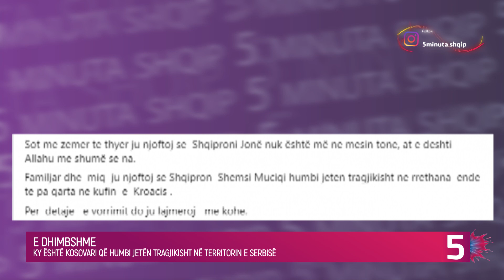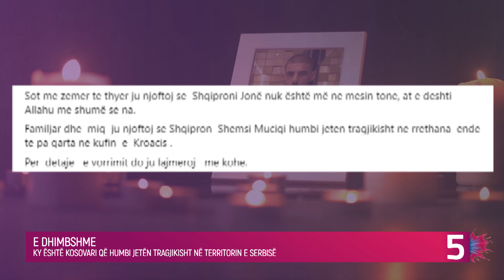Ky është kosovari që humbi jetën tragjikisht në Serbi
Ministria e Punëve të Jashtme dhe Diasporës nëpërmjet Zyrës Ndërlidhëse të Republikës së Kosovës në Serbi, është njoftuar se një shtetas i Republikës së Kosovës, është gjetur pa shenja jete në territorin e Serbisë. Rrethanat e vdekjes së tij nuk janë sqaruar ende krejtësisht.

Ndërsa, familjarët e të ndjerit kanë dhënë lajmin e dhimbshëm ku kanë njoftuar për vdekjen e Shqipron Muçiqit.

Familja Muçiqi deklaron se i riu humbi jetën tragjikisht në rrethana ende të pa qarta.

Njoftimi i familjes:

Sot me zemer te thyer ju njoftoj se Shqiproni Jonë nuk është më ne mesin tone, at e deshti Allahu me shumë se na.

Familjar dhe miq ju njoftoj se Shqipron Shemsi Muciqi humbi jeten tragjikisht ne rrethana ende te pa qarta ne kufin e Kroacis .

Per detaje e vorrimit do ju lajmeroj me kohe.

tregime popullore 2023  love island tv klan kepi i vipave lajmet e fundit lajmet sot noizy  pellumb hajdari prive klan kosova  shqipgaming   love island albania big brother vip kosova 2 big brother vip albania 3